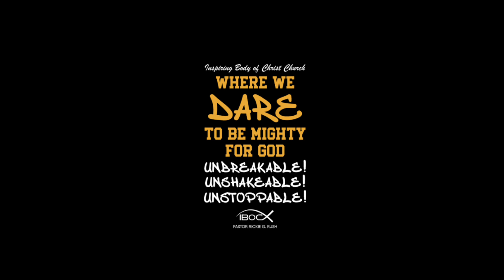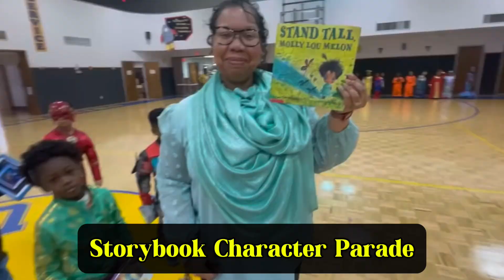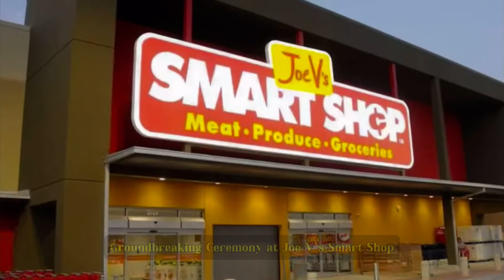The 2024 University of Dreams Year in Review